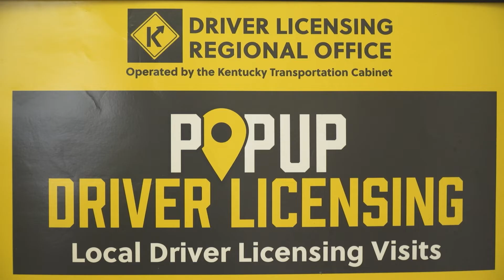Going the Extra Mile - Popup Licensing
Starting just a week after flooding ravaged Eastern Kentucky, KYTC’s Popup Driver Licensing began offering free replacement driver’s licenses and IDs to those affected. Although popup licensing services at Disaster Recovery Centers ends this week, flood victims can still receive free replacements at any Driver Licensing Regional Office in the state, no appointment required.